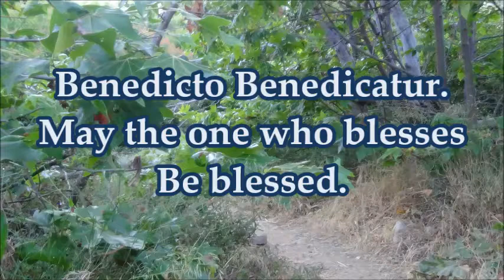Benedicto benedicatur . by Alice B. Clagett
Dear Ones,